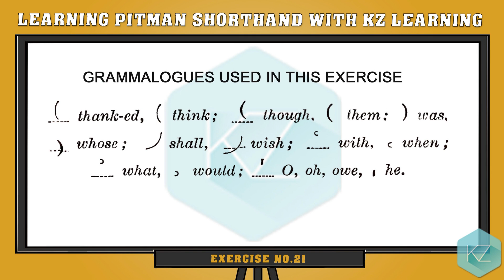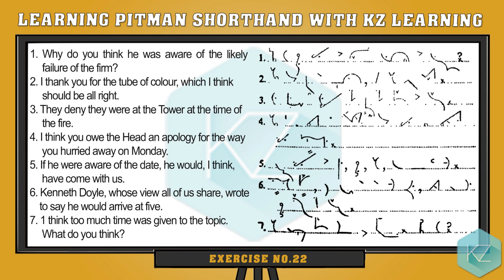Exercise No.22 (60 WPM) Pitman Shorthand Dictation - KZ Learning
Learn Pitman Shorthand with KZ Learning. In this free shorthand course/tutorial, you can get English shorthand dictations at 60 WPM, 80 WPM and 100 WPM and online Pitman Shorthand training to learn stenography. The videos contain English text and shorthand strokes / symbols and can practice it and revise it as long as you want.

In this video, you can get shorthand dictation of Exercise No.22 at 60 WPM.